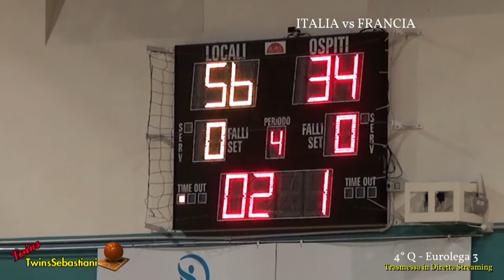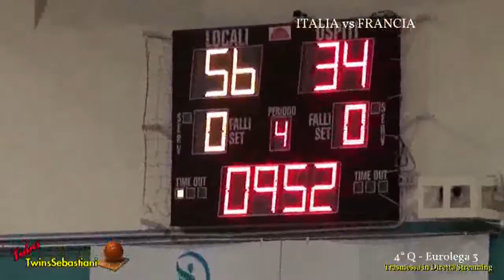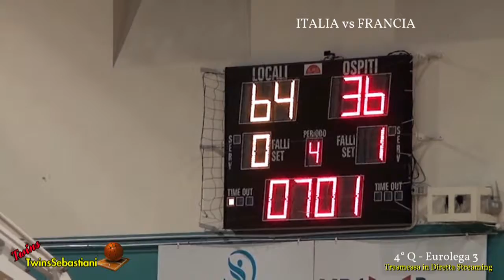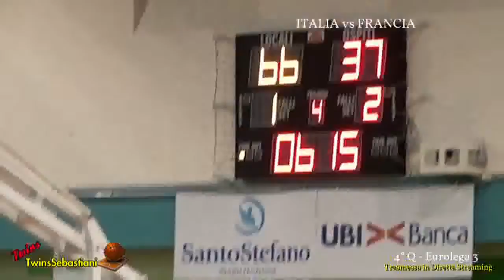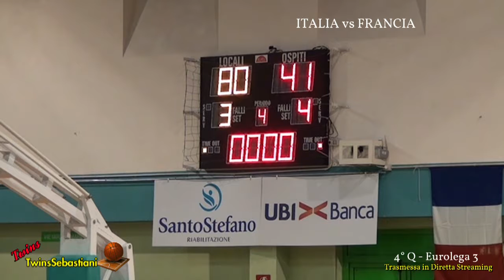4°Q ITALIA vs FRANCIA 10/03/2018 Ore 18,00 - EUROLEGA 3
S. STEFANO UBI BANCA (ITA) vs HANDBASKET LE PUY (FRA)

Palazzetto dello Sport “Palaprincipi” Via Piemonte – P. Potenza (MC) Sabato 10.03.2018 Ore 18:00 Punteggio 80/41